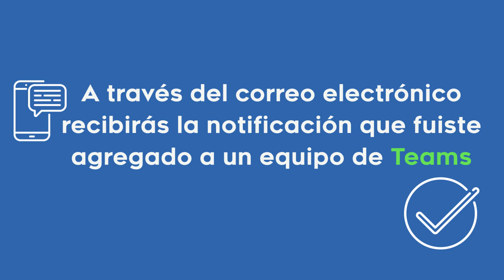Microsoft Teams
Claves Para asistir a nuestrasclasesremotas en la Pontificia Universidad Javeriana.
el portal donde encontrarás recomendaciones, tutoriales y artículos que te servirán de apoyo para vivir una gran experiencia de aprendizaje